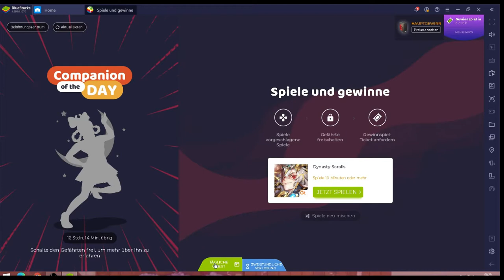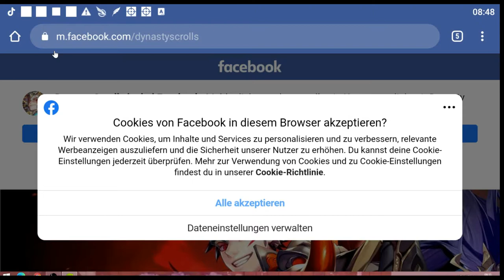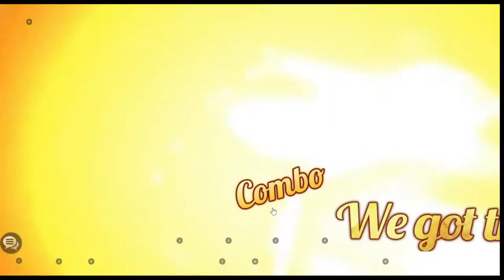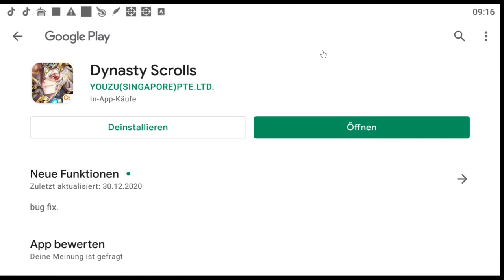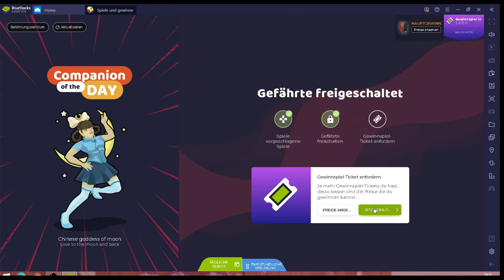Dynasty Scrolls #21.01 JndT (BlueStacks)